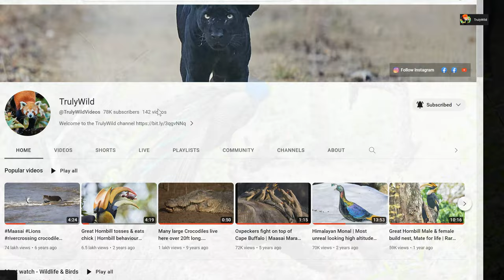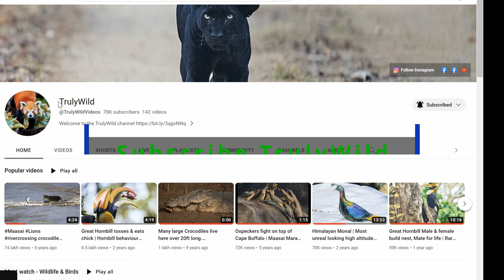Peacock Dance up close, sound & mating ritual | Most Beautiful bird on the planet | TrulyWild 4K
Peacock Courtship, Original sound & Dance | Most Beautiful Peacock Dance Display Ever | Peacock Courtship is World's Weirdest activity.

Indian peafowl, popularly called the Peacock.
The bird is celebrated in Hindu and Greek mythology, and is the national bird of India.
Preening is a key activity to keep the plumage in best of conditions to impress the mate.
The mating display or ritual may last long, with a lot of try including calls, display of plumage and mating ritual dancing.
When a female is in the vicinity, Males use their ornate trains in a courtship display.
Maby a times, the females are not impressed with the beautiful displays.
More and More female approaches to earnestly examine the possibly mate.
The Peacock continues the impressive display to impress the females till mating is possible.

Do watch till the end and share your comment.
Camera: Canon EOS R3,  Canon EOS R5C
Lens: Canon RF 600mm F/4 L IS USM, Canon RF 70-2-0mm F/2.8 L IS USM
Handheld videos in National Park safari

About TrulyWild Videos:
The channel publishes wild animals & birds from across the planet. The films are from the wild in the form of trek in the wild, wildlife/bird safari sightings, rare or unusual behaviors of animals/birds, or Documentaries with a story. Nature, Wildlife and Bird documentations are useful for education and awareness for young and adults who love wildlife, travel places, wildlife photography. TrulyWild recommends everyone to respect  and spend time with nature, wildlife.